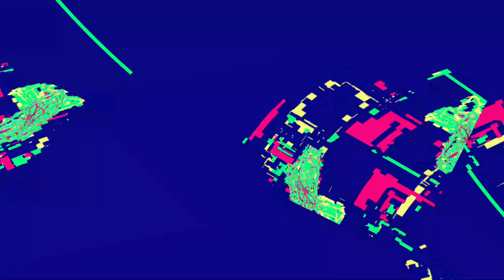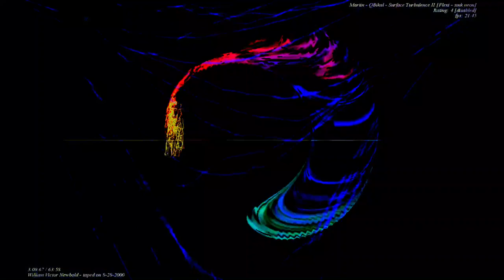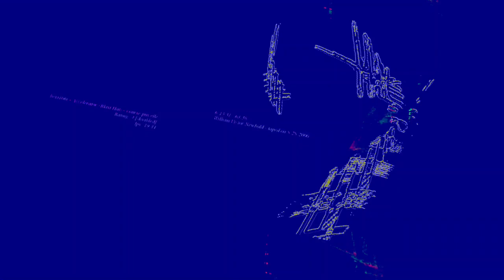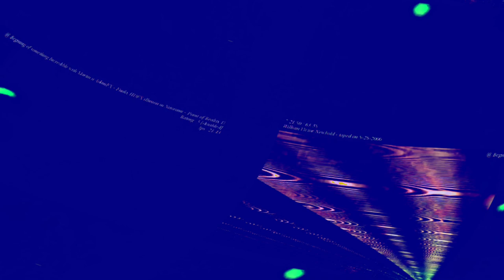[EPILEPSY WARNING] Movie 23 06 12 12h01m48s